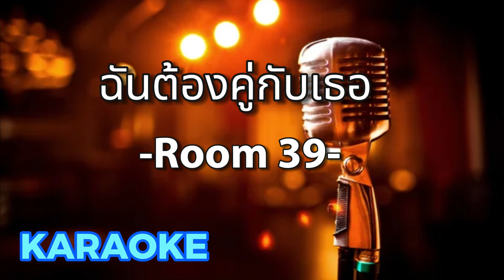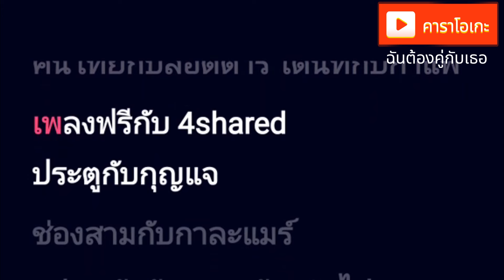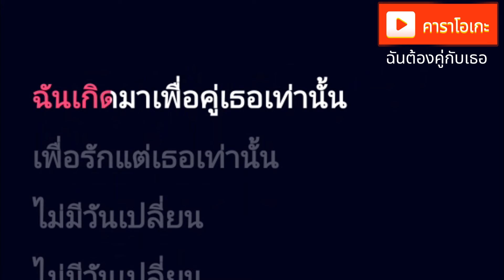ฉันต้องคู่กับเธอ - Room 39 [ คาราโอเกะ ] สถานีจินตนาการ